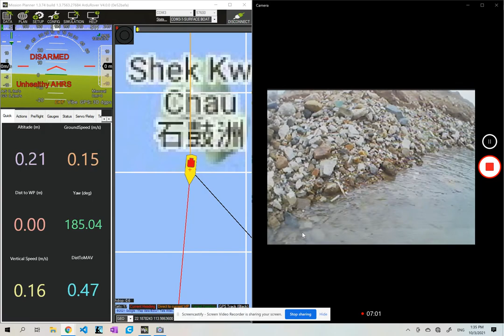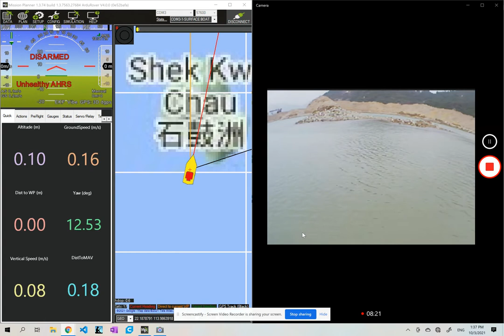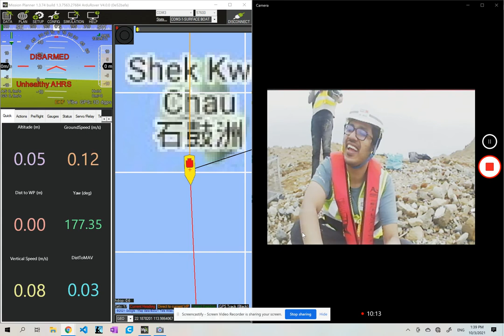What Clearbot sees